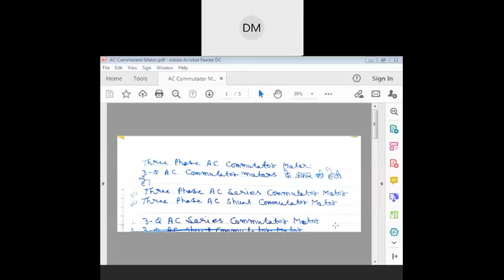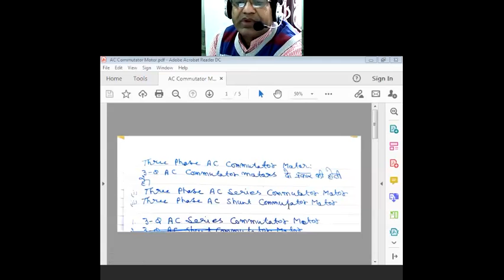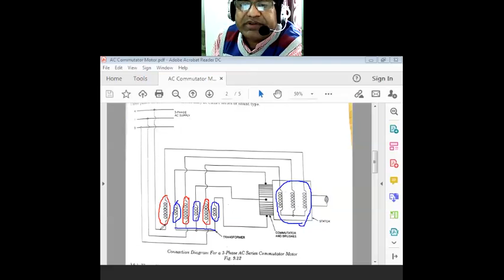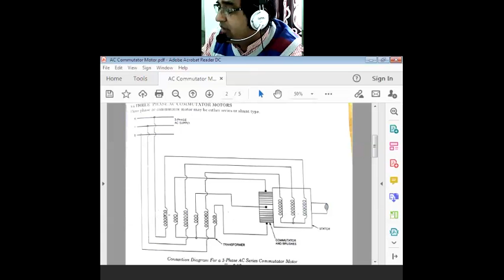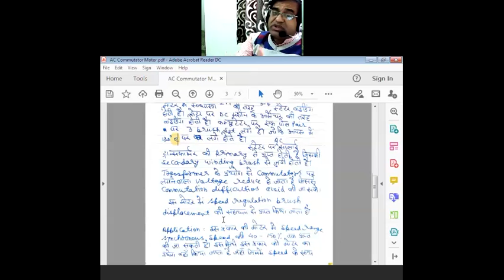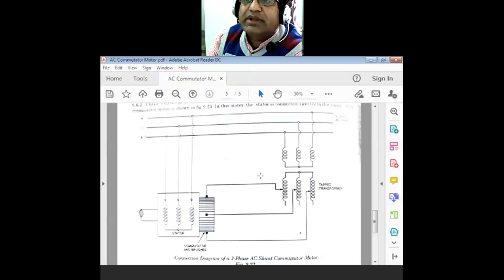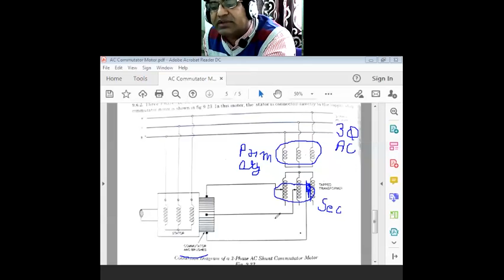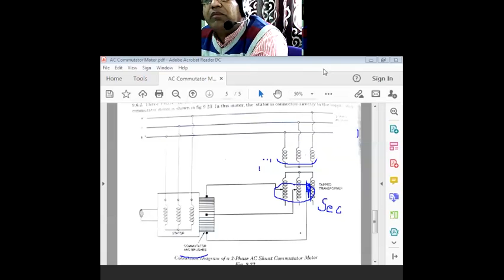EE 306 Three Phase AC Commutator Motor (Series & Shunt)